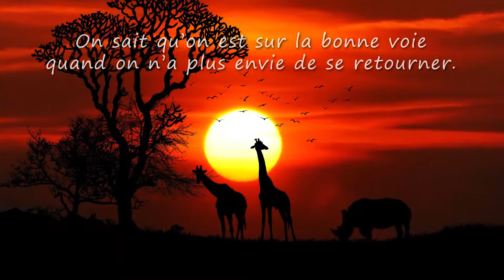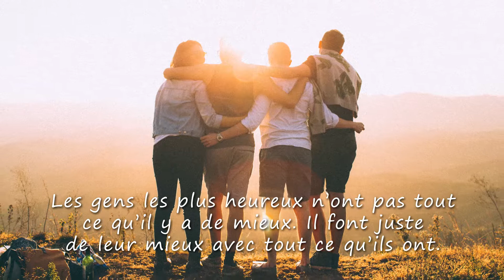Jocelyne, VIVE LA VIE ET TOUS MES VOEUX (joyeux anniversaire Jocelyne, bonne fête Jocelyne)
A travers cette courte vidéo cadeau "Jocelyne vive la vie" (idéale pour accompagner les messages "joyeux anniversaire Jocelyne" ou "bonne fete Jocelyne") montrez avec originalité à quel point cette personne formidable compte dans votre vie.